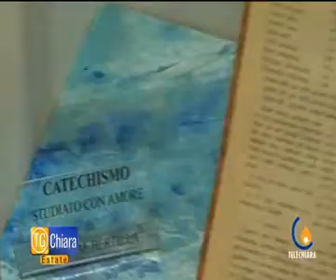tgchiara28072014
tgchiara28072014 tvavicenza